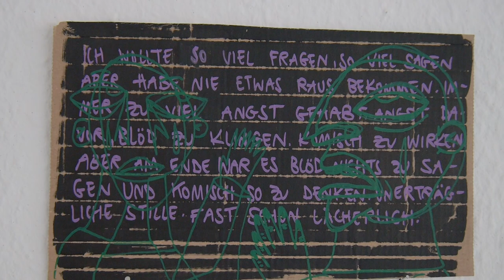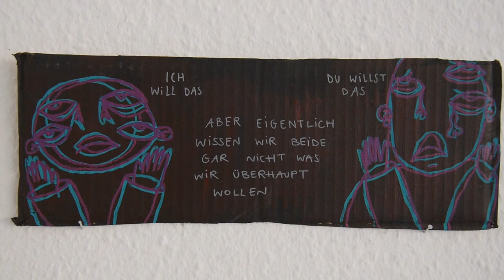Hubert_795 - Ausstellung 2021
"Jules alias Hubert, ist 24 Jahre alt, lebt in Bochum und studiert Soziale Arbeit.
Ihr Herz aber schlägt für etwas anderes.

Hubert beginnt vor mehr als 6 Jahren regelmäßig zu malen und dies zu sammeln.
Über die Zeit ist sie nicht nur in den Formaten ihrer Werke größer geworden, sondern auch in deren Aussagekraft gewachsen.
Blackbooks und Kalender zählen in den ersten Jahren als feste Bestandteile und Materialien zu ihrem Kunstschaffen. Diesen widmet sie sich täglich, das genutzte Format wurde seltenst so ausführlich und detailreich gestaltet. Überdies widmet sie sich im Laufe der Zeit auch der Gestaltung von Textilien, gestaltet Sticker, tastet sich an Leinwände ran.

Sie selbst lebt ihre Kunst als ein solch selbstverständliches Geschehen, wie andere ihre tägliche Tagesroutine und Rituale verstehen würden.

Was man sieht, wenn man sich ihre Werke anschaut, kann als morbide oder auch als bittersüß beschrieben werden.
Hubert verarbeitet mit der Kunst und ist dadurch nah, ehrlich - aber auch verletzlich.
Es ging ihr nie darum für andere, sondern immer nur für sich selbst zu malen. All dies mit der Außenwelt zu teilen ist nicht nur mutig, sondern spiegelt die Wahrnehmung und die Gefühlslage ihrer Generation.
Wer dies versteht, kann ihre gelebten und geschaffenen Werke lesen wie ein Tagebuch. Dieses erzählt von persönlichen Erlebnissen, zwischenmenschlichen Beziehungen und der Beziehung zu sich selbst, zum eigenen Körper - all dies im Spannungsfeld sich und den Erwartungen von Außen gerecht zu werden."

DANKE AN:

Richard und das gesamte Rekorder Team für die Räumlichkeiten,
Makka für Produktion, Film und Schnitt,
Lea fürs Sprechen,
Vincent und Jonas für die Musik,
Nessa, Maik, Karoline und Christoph für die Texte,
und Jil für ihre helfenden Hände.

Und besonderes Dankeschön natürlich an alle, die mich stetig in der Verwirklichung meiner Kunst unterstützen.